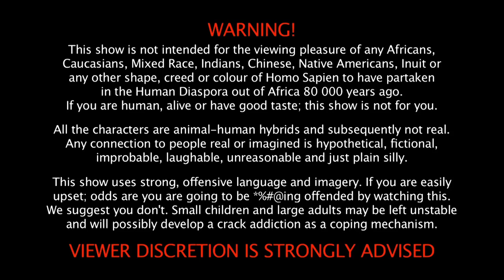WEBISODE 10: Real manly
NSFW! Real manly